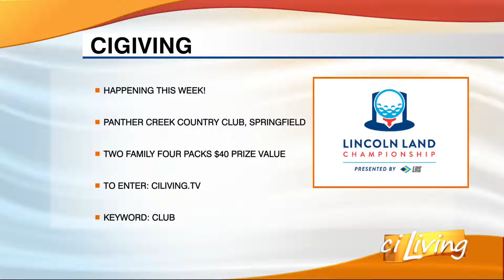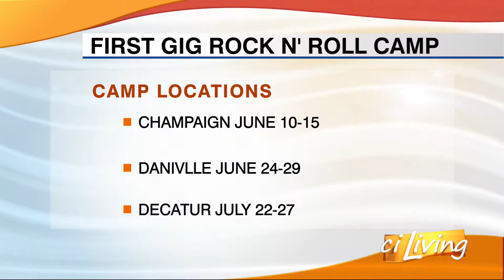06 12 19 First Gig Rock Camp #1